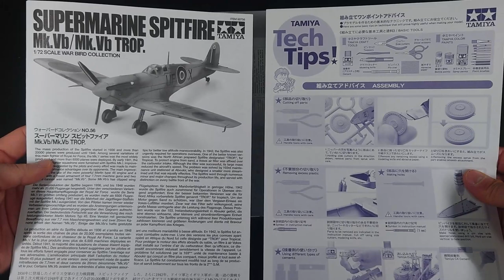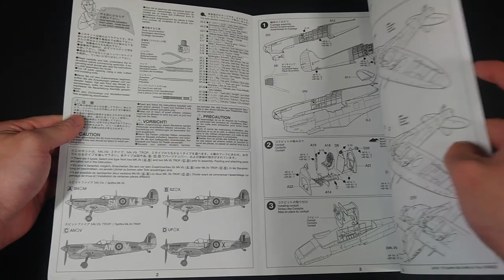Building the Tamiya 1/72 scale SPITFIRE Mk.Vb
I wondered whether to install an aerial wire, but decided it was unnecessary after referring to the following site.
Kit information:
Tamiya 1/72 SUPERMARINE SPITFIRE Mk.Vb/Mk.Vb TROP.

"浮かび上がる真実の系譜" (Music by MAKOOTO)
"Decision" (Music by roku)
"industrial zone" (Music by MATSU)
"lost in the fog" (Music by hotaru sounds)
"crux" (Music by まんぼう二等兵)

00:00 Unbox
01:56 Cutting parts off
02:27 Internal parts painting
08:35 Decal application(cockpit)
09:09 Cockpit assembly
09:44 Fuselage Assembly
12:08 Painting
23:36 Decal Application
28:40 Final Assembly
30:38 Completion